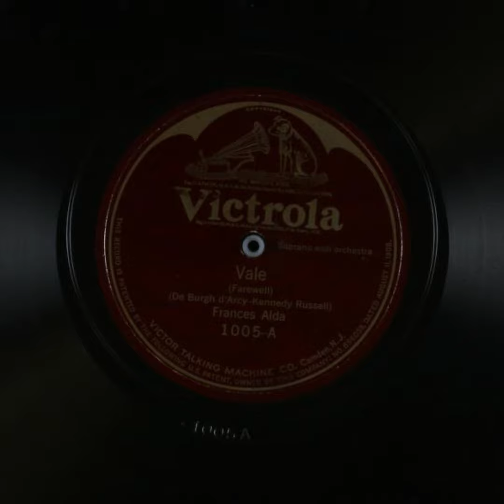Vale Farewell - Frances Alda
Title: Vale (Farewell)

Summary
Soprano vocal solo, with orchestra

Names
D'Arcy, De Burgh -- Lyricist
Alda, Frances -- Vocalist -- Soprano Vocal
Bourdon, Rosario -- Conductor
Russell, Kennedy -- Composer

Genre
Classical music

Media Size
10-in.

Recording Label
Victor

1005

2

Recording Date
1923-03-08